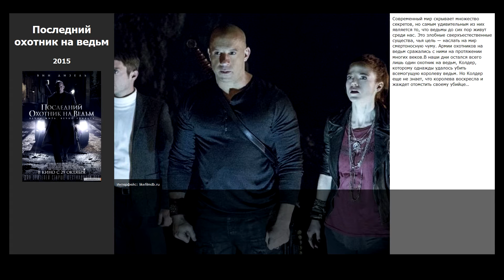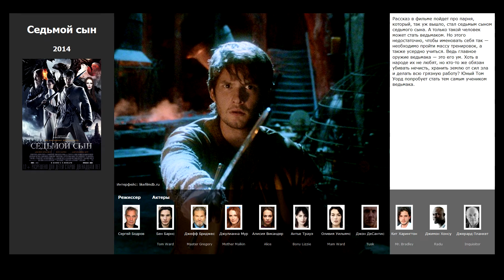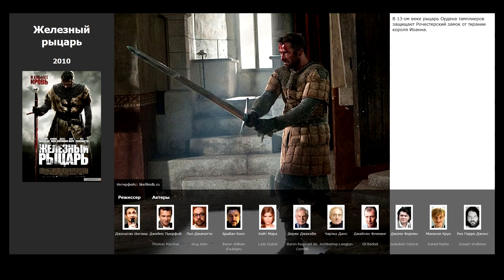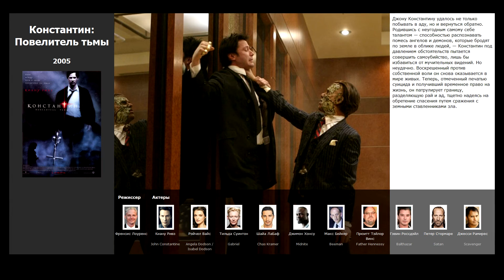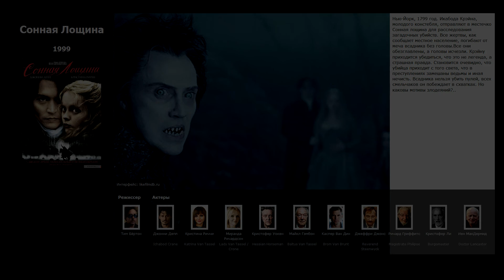9 лучших фильмов, похожих на Время ведьм (2010)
Список фильмов, которые по мнению зрителей похожи на фильм Время ведьм (2010):

00:13 Последний охотник на ведьм (2015)
00:51 Седьмой сын (2014)
01:28 Охотники на ведьм (2012)
01:49 Легион (2010)
02:12 Железный рыцарь (2010)
02:24 Соломон Кейн (2009)
02:53 Константин: Повелитель тьмы (2005)
03:39 Ван Хельсинг (2004)
04:33 Сонная Лощина (1999)